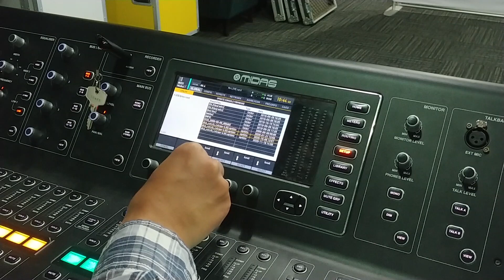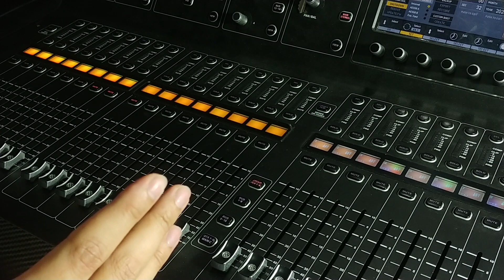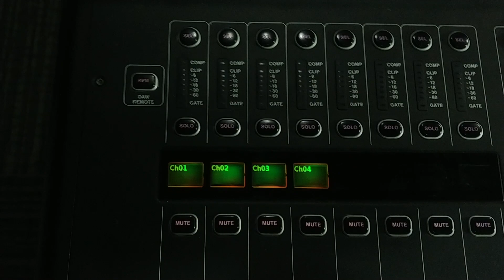DCA Spill Feature in Firmware 4.04 of Midas M32 Live & M32R Live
A simple explanation and demonstration  of new feature called DCA Spill in the firmware 4.04. As for now, this feature is limited to M32 family console with faders. M32C are omitted with this feature. Its brother, the Behringer X32 family have yet receive this similar feature update.